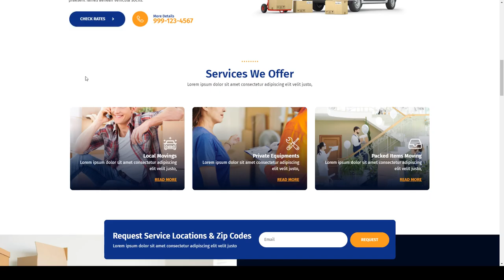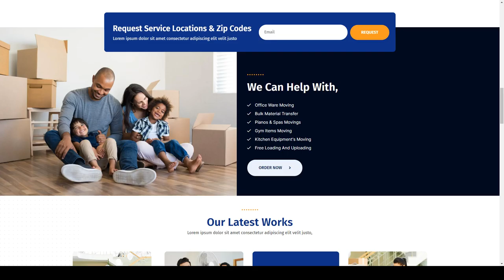FX Movers - Moving and Storage Company Elementor Template Kit storage movers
Tags home packing, local movers, long-distance moving, movers, moving company, moving items, packing services, relocation, services, shipping, storage, storage services, transportation